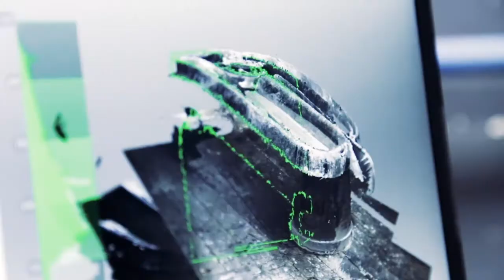Rapid Scan 3D and West Coast Customs utilizing 3D Scanning & 3D Printing Technology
Rapid Scan 3D has partnered up with the World Famous West Coast Customs utilizing 3D Scanning & 3D Printing Technology to design and build custom vehicles.  Check out how West Coast Customs uses the Artec 3D Scanners, Raise 3D printers and Geomagic Design X software for create one of a kind parts and cars.